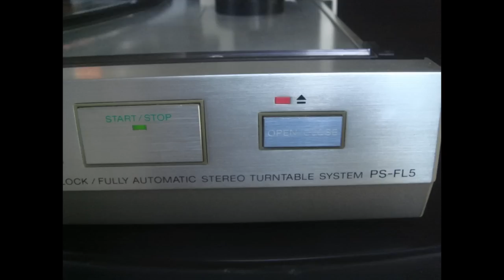Sony PS-FL5 Turntable in Action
Das Video zeigt einen Sony PS-FL5 Schubladen-Schallplattenspieler von 1981. Da es noch nicht so viele Videos über diesen Plattenspieler gibt, nutze ich es als einen ersten kurzen Test mit Final Cut Pro X.

Der Song dieses Videos wurde nur gewählt, weil Nik Kershaw's Album zu Beginn des Videos direkt sichtbar an der Stereo-Anlage lehnt. Der Autor distanziert sich von Nik Kershaw und seiner 80er-Jahre-Musik und kann sich selbst nicht erklären, wie er zu dieser Schallplatte kam.